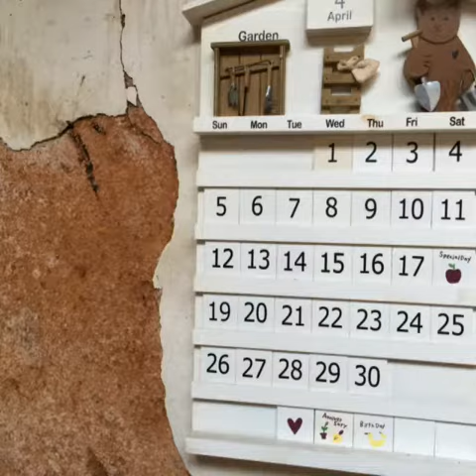20150418萍手作屋